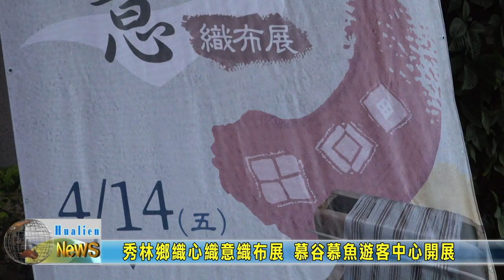20230426 08 秀林鄉織心織意織布展 慕谷慕魚遊客中心開展